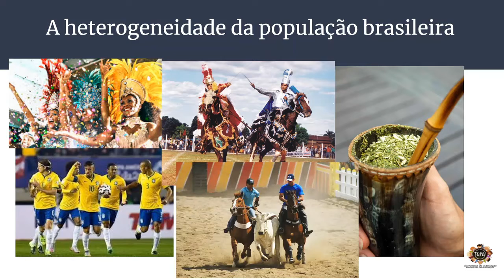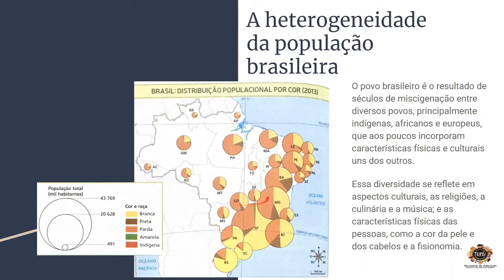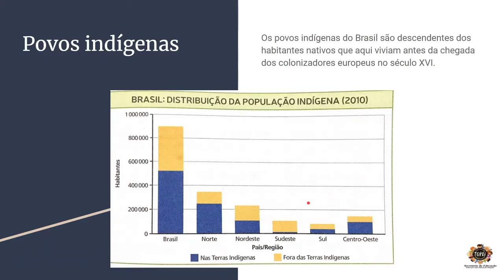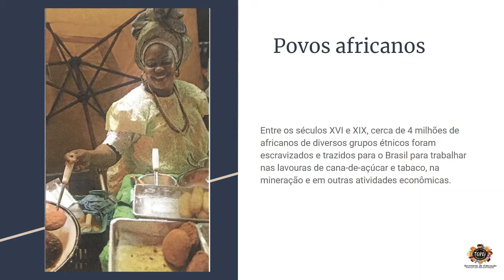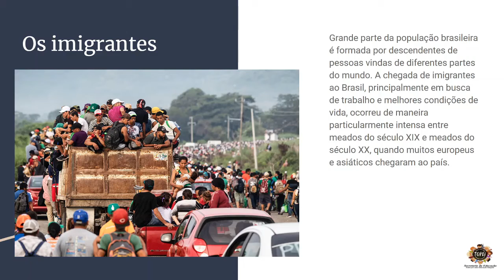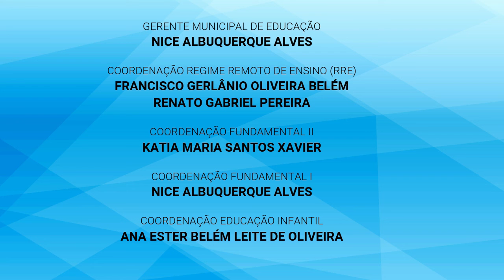09 GEO7 EFII 02 09 2020